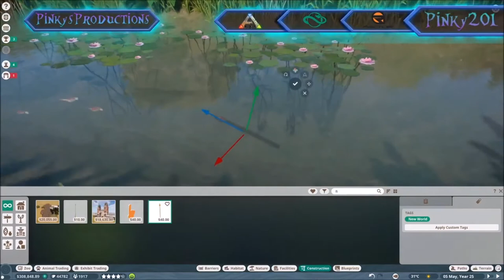Planet Zoo - How to get Koi Carp In a shallow pond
Planet Zoo - How to create koi carp lookinng in a shallow pond
i use the newworld pointers from a distance they look like koi carp or goldfish